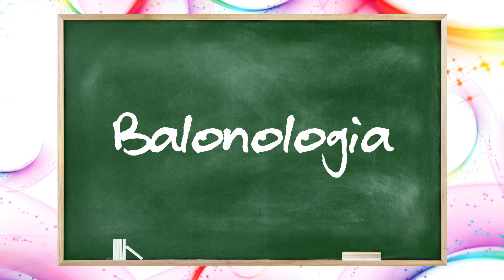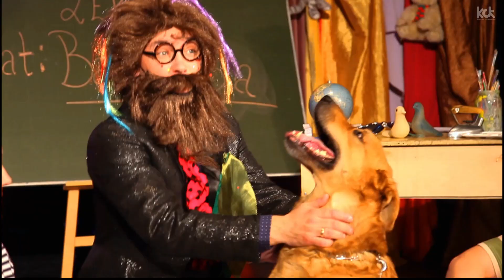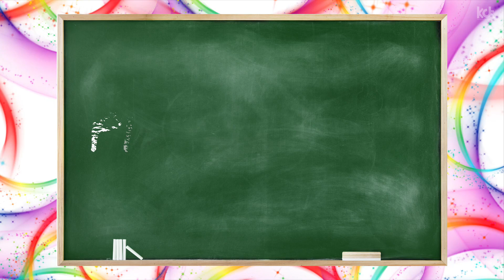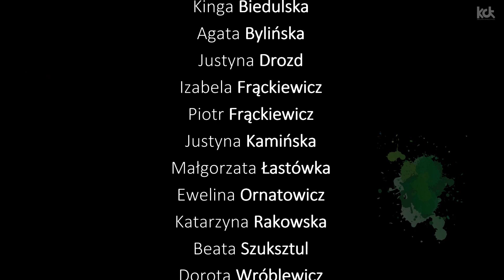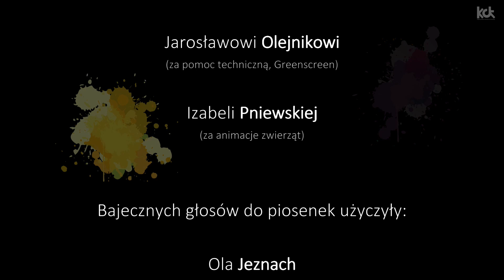BAJKOWY DZIEŃ DZIECKA Z AKADEMIĄ PANA KLEKSA - KCK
WITAJCIE W NASZEJ BAJCE!!!
Wszystkie dzieci zarówno te małe jak i duże Kętrzyńskie Centrum Kultury serdecznie zaprasza na podróż po najciekawszych bajkach. Będzie nam towarzyszył sam Pan Ambroży Kleks i jego uczniowie. Jak przystało na bajkę oprócz śmiechu i radości popłynie też nie jeden morał :)
Zasiądźcie wygodnie i oglądajcie z nami!

BAJKOWY DZIEŃ DZIECKA Z AKADEMIĄ PANA KLEKSA - prod. Kętrzyńskie Centrum Kultury.